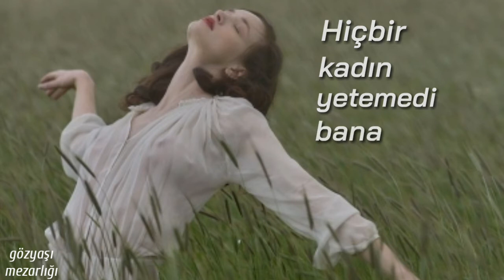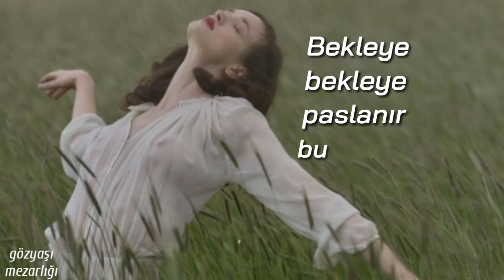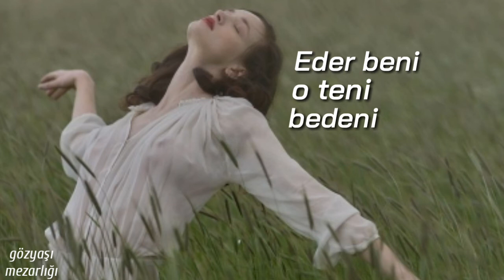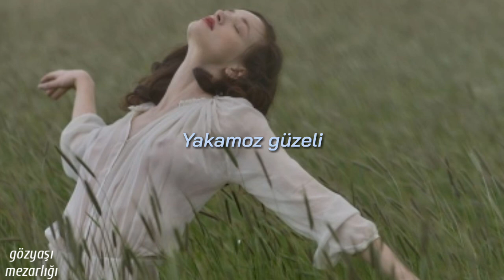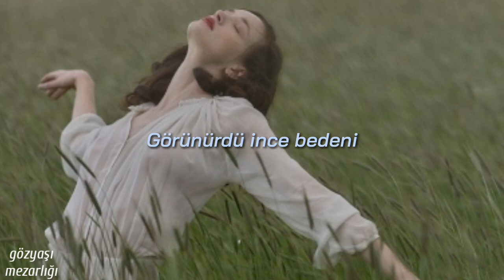•bekleye bekleye paslanır bu sevda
Yaşlı Amca Yakomoz güzeli sözleriyle
Öyle bir cefa biriktirdim
Hiçbir kadeh bulamadı cevap
İçimden geçeni istedim ama
Hiçbir kadın yetemedi bana
Sen dışında
Sen dışında

Kime tutulmuş yanarsın
Ben oluyorum evham, veba
Sen dışında
Sen dışında

Sıcak bir aralık gecesi
Islatır yanmış tenimi
Yaklaşır o güzel bedeni
Kendisi yakamoz güzeli

Yakamoz, yakamoz güzeli
Yakamoz, yakamoz güzeli
Bence o endam güzeli
Ya-ah-a yakamoz güzeli

Islatır yanmış tenimi
Kendisi yakamoz güzeli

Yakamoz, yakamoz güzeli
Yakamoz, yakamoz güzeli
Ya-ah-a yakamoz güzeli

Her defasında tahrik eder beni
O teni, bedeni
Sevmeye sevmeye unutmuş
İltifat etmeyi
Ben dışında
Ben dışında

Islatır yanmış tenimi
Kendisi yakamoz güzeli

Yakamoz, yakamoz güzeli
Yakamoz, yakamoz güzeli
Ya-ah-a yakamoz güzeli

Islatır yanmış tenimi
Kendisi yakamoz güzeli

Yakamoz, yakamoz güzeli
Yakamoz, yakamoz güzeli
Ya-ah-a yakamoz güzeli

Dağılmış elbiseleri
Uzanmış beklerdi beni
Görünürdü ince bedeni
Kendisi yakamoz güzeli

aktiflik yine devam edecek :)
iyi dinlemeler 🌼